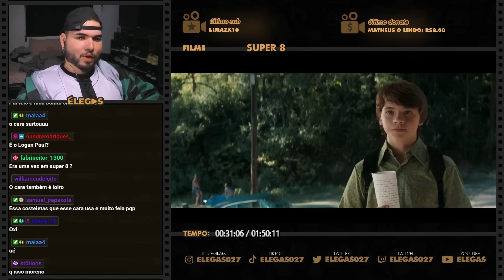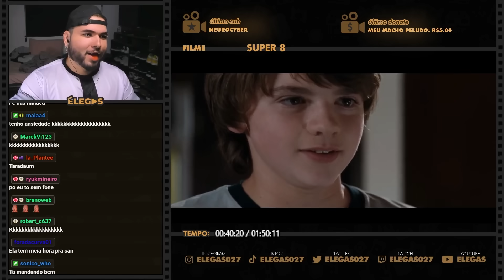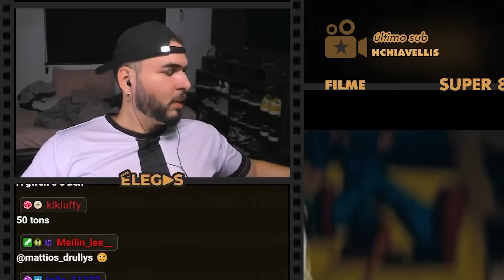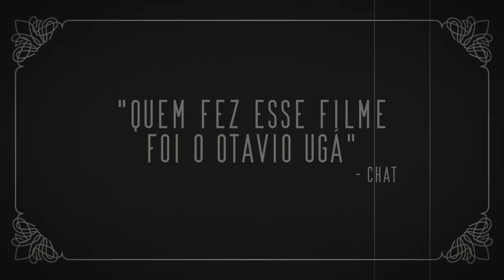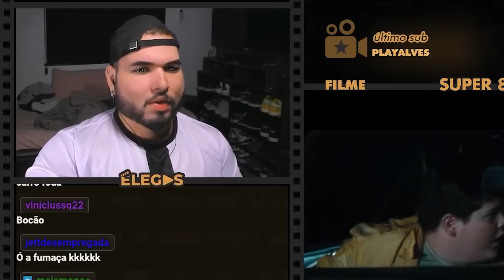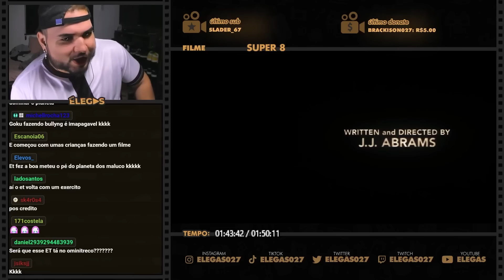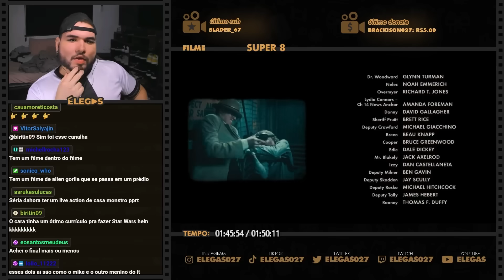QUEM FEZ ESSE FILME FOI O OTÁVIO UGÁ?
Elegas reagindo ao filme Super 8 (2011)

00:00 inscreva-se
00:10 siga-me no instagram: @elegas027
07:00 twitter: @elegas027